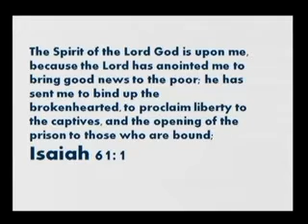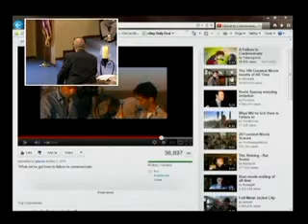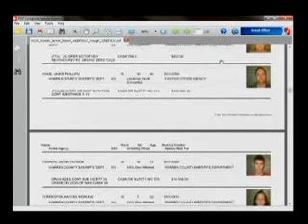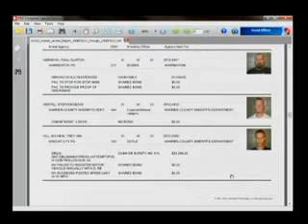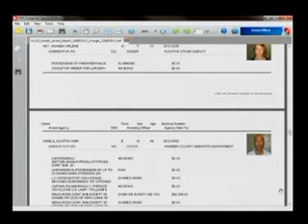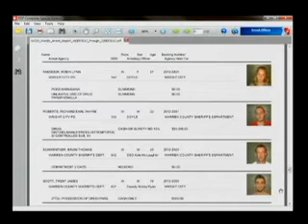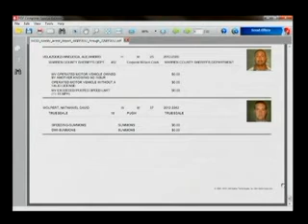Jail Ministry in Warren County, Missouri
Rev. Bob Spoonster (Warren County Jail Chaplain), Christian Wenzel, Bobby Toerper, and Tim Noe share concerning this vital ministry.